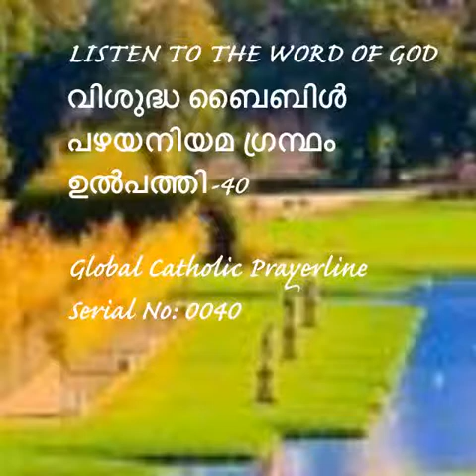Genesis 40-ഉൽപത്തി 40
Genesis -40
ഉൽപത്തി 40